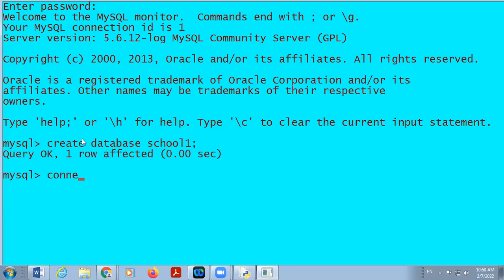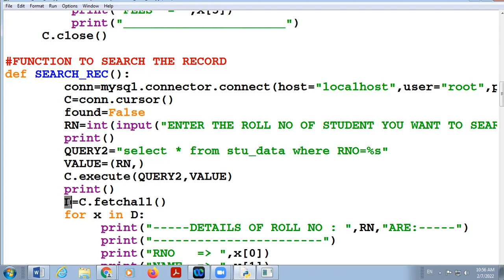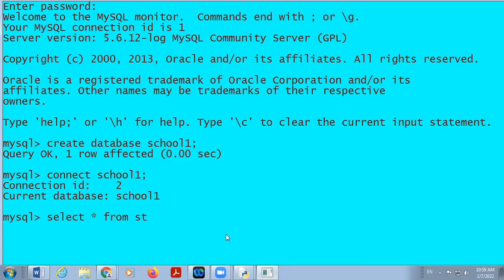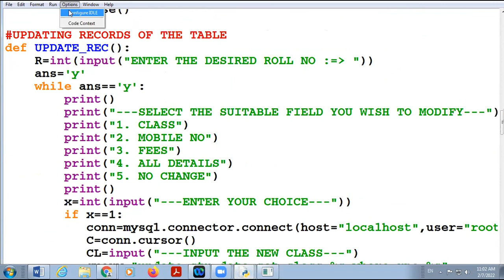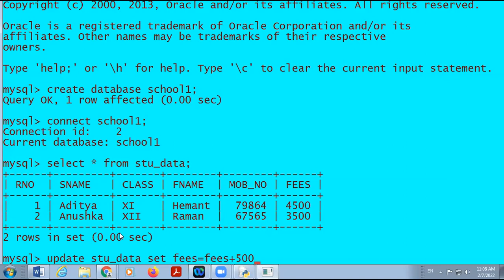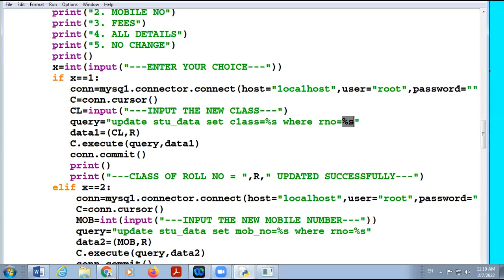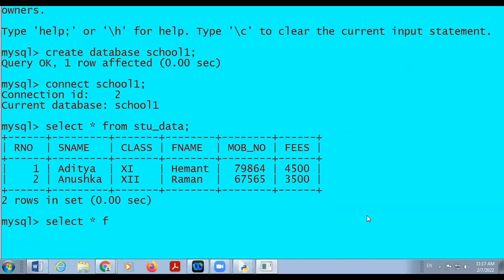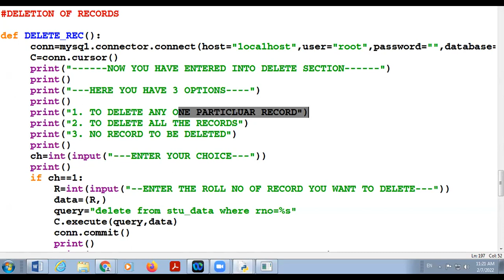07-02-2022 Classes XII B,C Computer Science